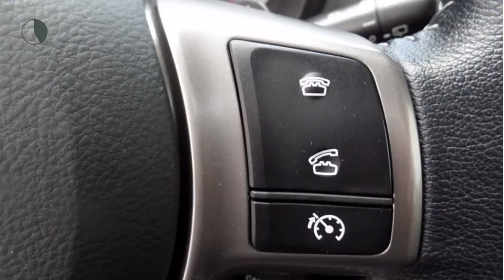Toyota Yaris 1.3 VVT-i Aspiration | Automaat | Camera | Cruise Controle